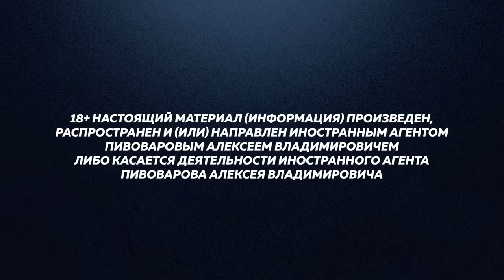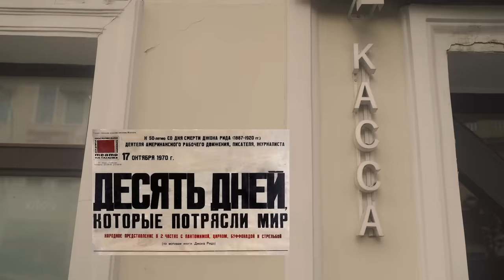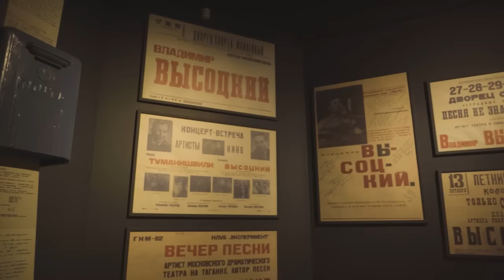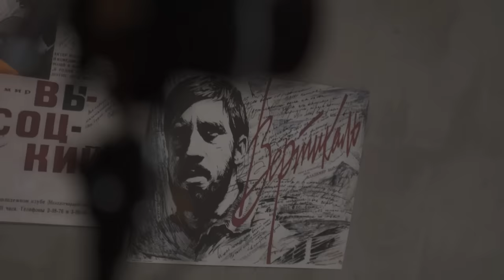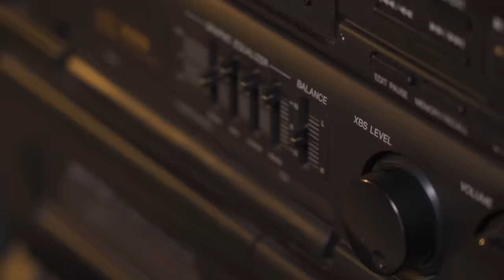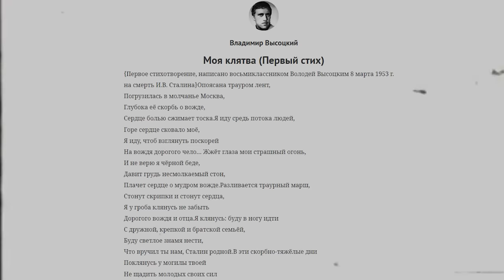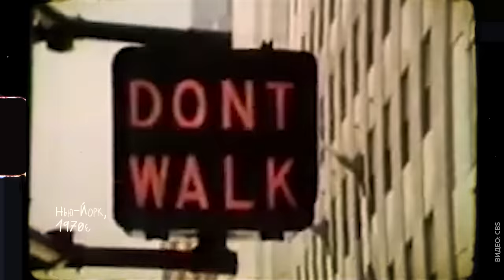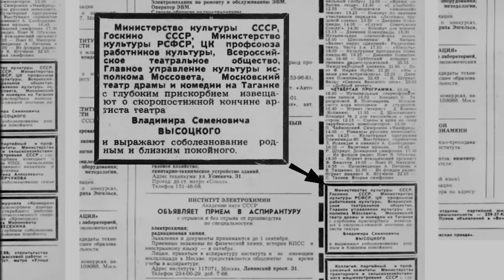Жизнь и судьба Владимира Высоцкого, самого внесистемного советского поэта / Редакция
18+ НАСТОЯЩИЙ МАТЕРИАЛ (ИНФОРМАЦИЯ) ПРОИЗВЕДЕН, РАСПРОСТРАНЕН И (ИЛИ) НАПРАВЛЕН ИНОСТРАННЫМ АГЕНТОМ ПИВОВАРОВЫМ АЛЕКСЕЕМ ВЛАДИМИРОВИЧЕМ ЛИБО КАСАЕТСЯ ДЕЯТЕЛЬНОСТИ ИНОСТРАННОГО АГЕНТА ПИВОВАРОВА АЛЕКСЕЯ ВЛАДИМИРОВИЧА

1980 год. Москва. Олимпиада. Город совершенно обездвижен: всех взрослых власти постарались отправить в отпуска, детей — в пионерские лагеря, а без прописки в Москву просто не пускают. И вдруг на пустых улицах появляются десятки тысяч человек. Это никем не санкционированная акция. И ее никто не разгоняет.

Люди идут проститься с самым народным исполнителем и актером — Владимиром Высоцким. Удивительно, но внутри закрытого советского общества Высоцкому удавалось не молчать о самых насущных проблемах и при этом не быть запрещенным — давать огромное количество концертов, и при этом оставаться «выездным».

Почему он, объездив полмира, не смог добиться успеха нигде, кроме своей страны? Какую роль в его судьбе сыграла Марина Влади? Почему его все так любили? И почему именно сейчас его стихи снова стали актуальны?

Новый выпуск «Редакции» уже на канале.

Содержание:
00:00  Высоцкий: свободный и запрещённый
02:30 Что произошло в Москве в июле 1980-го?
06:38 Театр на Таганке - самый протестный театр в СССР
14:20 За что Высоцкого увольняли и почему прощали?
17:20 Детство во время войны
24:07 Как Высоцкий начал писать песни?
25:40 Романтика блатного мира
32:20 Почему Высоцкий так много пел о войне?
37:17 С чего началась популярность Высоцкого?
47:20 История человека, который записывал Высоцкого
50:00 «Володя был очень влюбчивый»
57:00 Как Высоцкий стал мужем французской актрисы Марины Влади?
01:05:00 Как у Высоцкого получалось выезжать за границу?
01:07:50 Сколько он зарабатывал?
01:10:45 Высоцкий - первый рэпер
01:15:00 Как проходили «левые» концерты?
01:19:40 Высоцкий критиковал власть?
01:24:40 Так был ли он запрещен?
01:27:00 Что Высоцкий думал о Сталине?
01:31:49 Встреча с Никитой Хрущевым
01:38:05 Высоцкий в роли Глеба Жеглова
01:42:39 Как Высоцкого воспринимали на Западе?
01:47:35 Мог ли он навсегда уехать из СССР?
01:55:06 Почему Высоцкий умер в 42 года?
02:01:10 Как Москва отреагировала на смерть поэта?
02:05:37 Почему Высоцкий снова стал так актуален?

Проект Антона Ореха и ТО «Ракурс» «Высоцкий. Одна история»